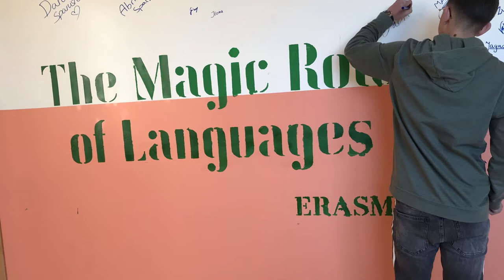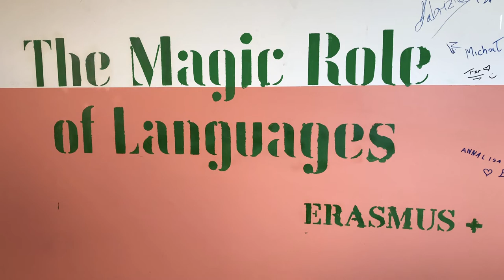Erasmus+ pályázat - Garay János Gimnázium 20200323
Az Erasmus+ pályázat keretében hét diák és két tanár vett részt a szicíliai Barcellona Pozzo Di Gotto városában az olasz középiskola által szervezett programokban. Ez már a harmadik diákcsere program volt, így  a résztvevők mind ismerték egymást